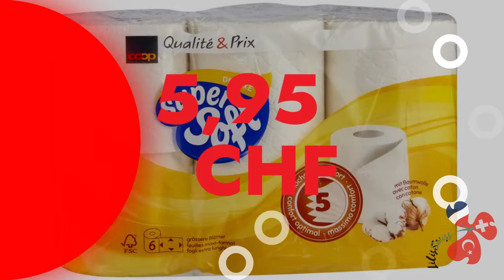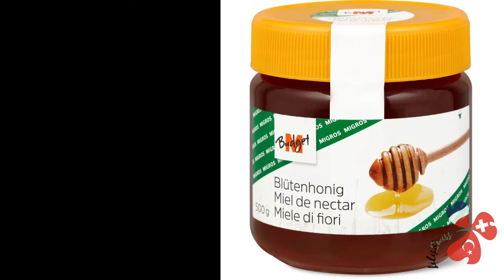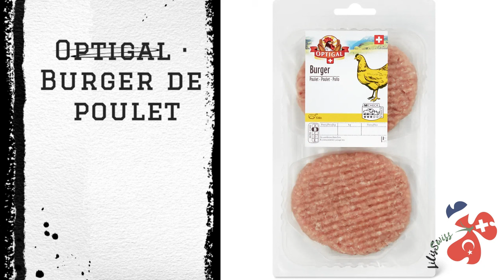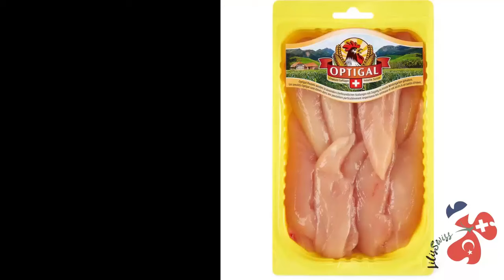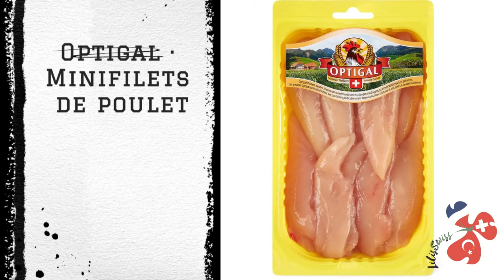LES PRIX SUISSE VS FRANÇAIS 2024 ! Qui est le moins cher ?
LES PRIX SUISSE VS FRANÇAIS ! Qui est le moins cher ?

Bienvenue dans cette analyse comparative des prix entre la Suisse et la France pour l'année 2024 ! Dans cette vidéo, plongeons nous dans les différences de coûts qui façonnent notre quotidien, explorant tout, des produits de consommation courante aux services essentiels. Préparez vous à découvrir quel pays offre le meilleur rapport qualité prix et où votre argent peut vous mener plus loin. Alors, attachez vous, car nous allons dévoiler les secrets des prix dans ces deux nations emblématiques.

00:00 Intro du sujet
00:41 Cingle
00:49 Comparons les Prix Français vs Suisse
08:05 Outro

▬▬▬▬▬▬▬▬▬▬▬ VIDÉOS ASSOCIÉES  ▬▬▬▬▬▬▬▬▬▬▬
▬▬▬▬▬▬▬▬▬▬▬ LIENS  ▬▬▬▬▬▬▬▬▬▬▬
Lien du Monteur (en l'occurrence monteuse)

N'hésitez pas à allez la suivre et lui demander ses services!! Merci encore à toi ma belle😍